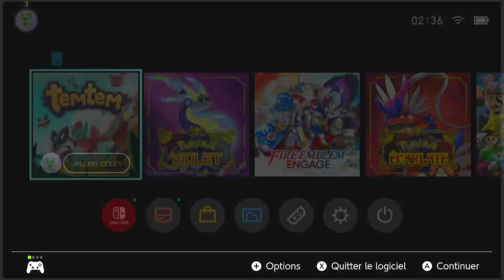Let's play : Temtem épisode 25 : 6eme Dojo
Salutations,

On se retrouve pour un nouvel épisode de Temtem.
Après la galère enfin je suis devant la championne du Dojo pour me venger de l'enfer qu'elle m'a fait subir avec son système de laser de la mort. Ensuite ça sera chill et zen.